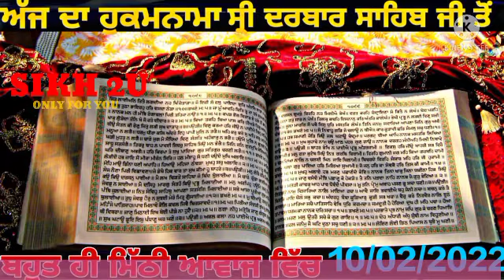amritvele da hukamnama frm sri darbar sahib Amritsar Sahib ton,Hukamnama frm Golden Temple10/02/2022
Sikh 2u

Granthi

Kirtan

Katha

Giani

Bhai

RAGI

AmritVale

Palki Sewa

Parkash Sewa

Hazoori Ragi

Akaal

Akal

10

Sikh 2u

at Gurdwara Shaheedan Sahib
Hukamnama From Amritsar Today | Hukamnama Sri Darbar Sahib Today - Today Hukamnama 10 february 2022

Hukamnama From Amritsar Today | Hukamnama Sri Darbar Sahib Today - Today Hukamnama Katha 10 february 2022

Hukamnama Katha Sri Darbar Sahib Today - Today Hukamnamsahib Katha   10 february 2022

Hukamnama From Amritsar Today | Hukamnama
Amritsar live

Kirtan

Ardas

AKaKatha1
Waheguru

Hazoori Ragi#LiveDarbar Sahib

Sikh

Sikhi

Khalsa

Sewa Simran

Hazoori Ragi

Granth

Evening Hukamnama from Sachkhand Sri Darbar

Sahib (Harmandir Sahib) Golden Temple

Today's Live Kirtan from Sachkhand Sri Darbar Sahib || Golden Temple Amritsar || Harmandir